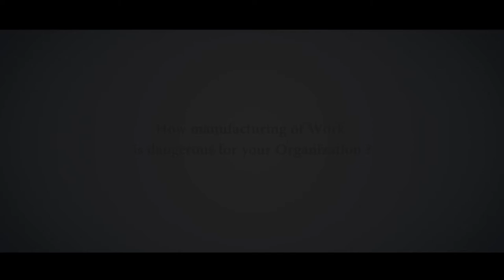Episode 44: Preventing the Manufacturing of Work | Business Solution Capsule | English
Episode 44: Preventing the Manufacturing of Work | Business Solution Capsule

A number of organizations take pride in their office space and in doing so get attached to it. But is has this office space become a diminisher for entrepreneurs?

In today's Business Solution Capsule, T.I.G.E.R. Santosh Nair talks about how "office" tasks for entrepreneurs increase their non-revenue generating activities, thus, commoditising them.

According to T.I.G.E.R. Santosh Nair, entrepreneurs should stay away from going to the office every day. To help bring more perspective to this problem, he presents the No Office Policy. He also points out that this Policy should also be practised by other notable figures of the organization for the greater benefit of creating relationships and practising revenue-generating activities.

Team smmart